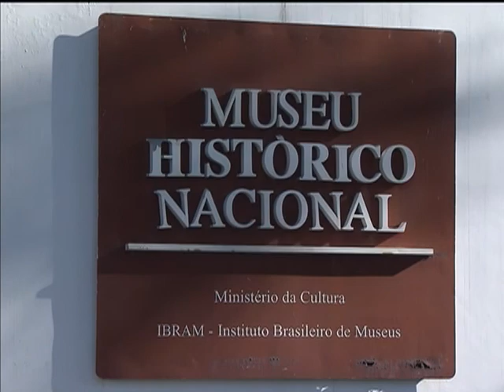Ibram resgata memória em comunidade próxima à Brasília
NBR NOTÍCIAS - 23.01.13: O Instituto Brasileiro de Museus (Ibram) selecionou, por meio de edital de seleção, 12 pontos de memória para receberem R$ 30 mil em investimentos para melhorias. Um deles está localizado na Cidade Estrutural, distante 10 km de Brasília. O espaço tem o objetivo de preservar obras de arte, a cultura e o passado de luta da comunidade.